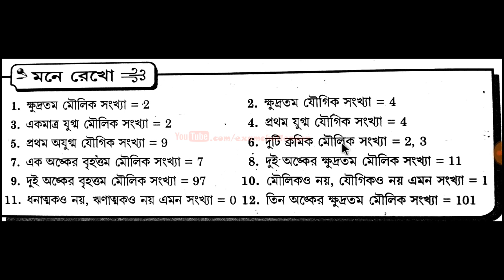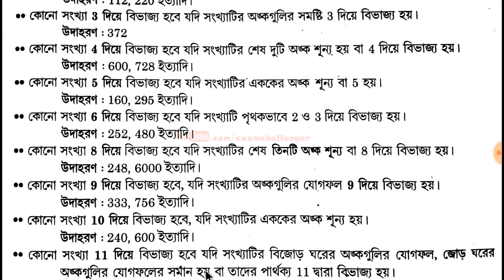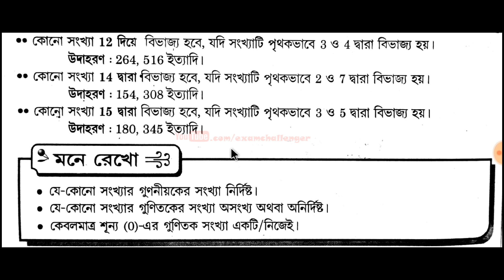Just remember these & 99% scores very easily in Math | With Special Mock Test | Part 3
✔অনলাইন কোচিং সেন্টার 👉